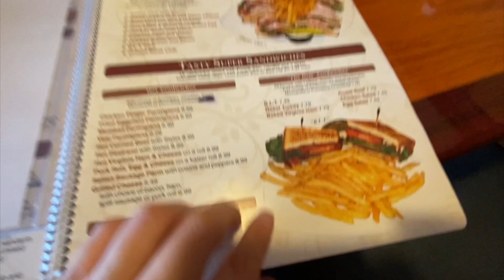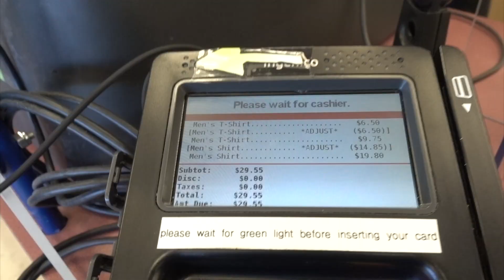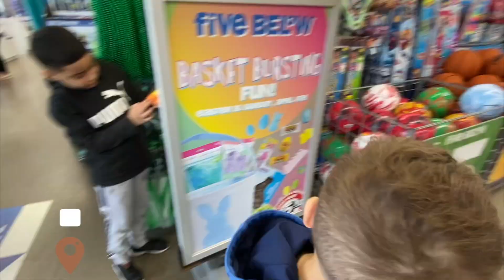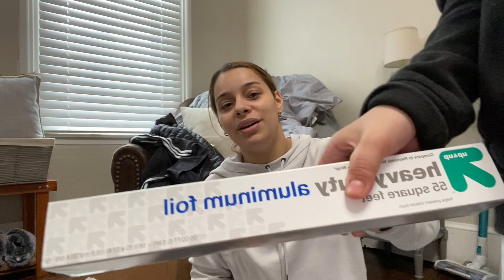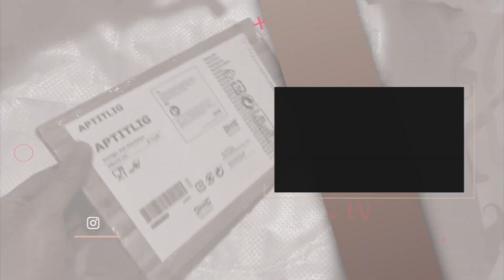VLOG: Weekend Away , Shopping Haul + GOODWILL Trip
👇🏼 MY STOREFRONTS 👇🏼

Product Mentioned🗒